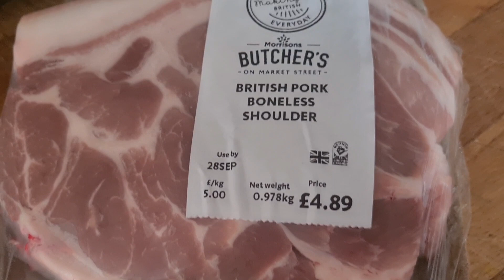Smoked Pork Shoulder Slow Cooker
This mouthwatering, slow-cooker pork shoulder will have your taste buds singing! Just add two basic ingredients and your delicious dinner will be ready in a few hours. You can master the art of slow-cooker pork shoulder smoked style. Enjoy tender, juicy pork with the perfect smoky flavor every time.

Don’t settle for boring meals – impress your friends and family with this delicious pork shoulder smoked style!